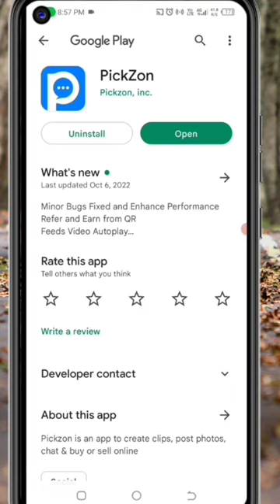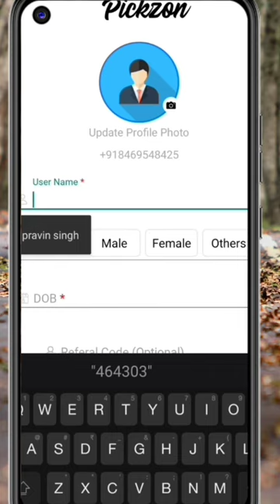Today New Campaign Loot Offer 50₹+90₹+1000₹ Instant Paytm Cash || Tasks💰Campaign BUG|| New Paytm app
Code: PZv5aE

Best Earning Apps 2021 paytm earning app 2021 todaypaytm earning app 2021 today tamilnew earning app todayinstant payment earning app in tamilmoney earning apps paytm loot todaynew order grabbing apponline money earning apps withoutinvestment best earning website 2021 without investmentcashwala campaign earning app without investment free paytm

paytm loot
new loot
campaign loot

paytm cash
paytm
cash
earning
apps
earning apps
best paytm cash earning app
earning app
earning apps
new
paytm

1. EARN ₹1000 DAILY PAYTM CASH PLAYING GAMES
2. EASY WAY TO EARN MONEY ONLINE IN 2021 GAMES
3. HOW TO MAKE MONEY ONLINE 2022
4. best earning apps for android 2022
5. best earning apps 2022
6. best paytm cash earning apps
7. paytm cash kaise kamaye
8. earn paytm cash
9. play games and earn paytm cash money online
10. games khel kar paise kaise kamaye